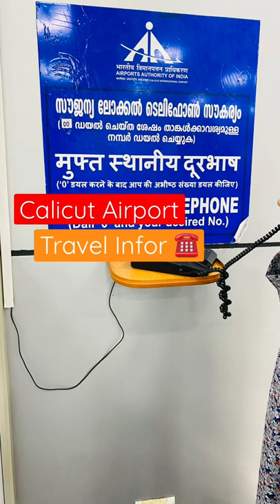Calicut Airport Free Local Call